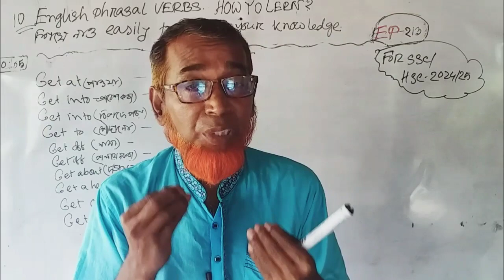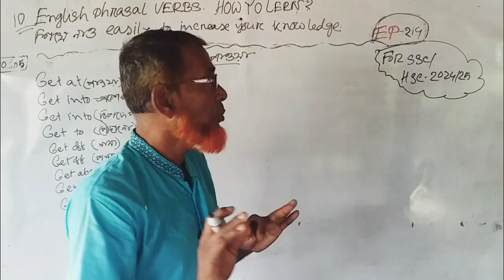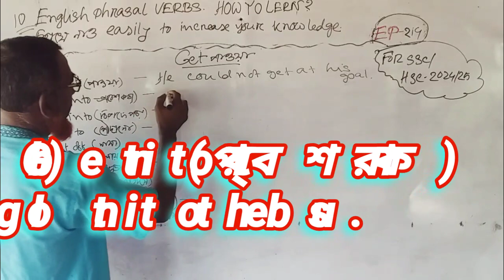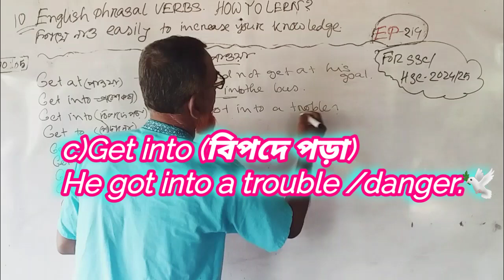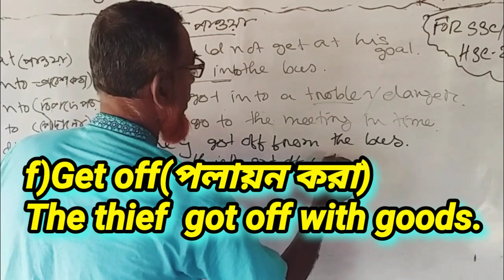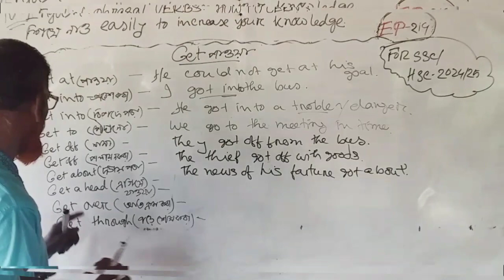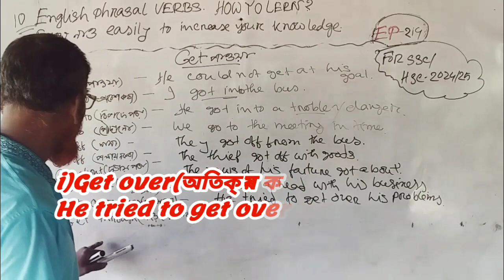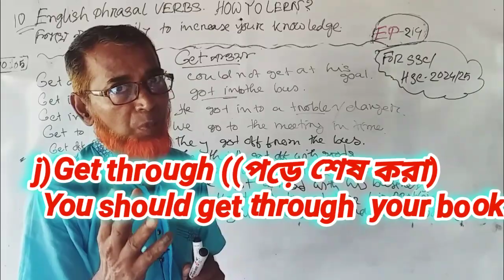10 Important English Phrasal Verbs 🔥How to learn In English 🤔শিখে নাও Easily ✍️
10 Important English Phrasal Verbs 🔥How to learn In English 🤔শিখে নাও Easily ✍️

Hi every one, I show you 10 important english phrasal verb in english grammar and  how to learn phrasal verbs easily in this video. শিখে নাও  10 টি  important phrasal verb in english grammar more easily by watching mentioned video.

Tags👎

phrasalverbclass12englishgrammar 2024-25
LearnEssentialEnglishPhrasalVerbsWith Examples
MostUsefulEnglishPhrasalVerbsForDaily Use

Searchable key✍️

10imporyant englishphrasal verbs
how to use get
phrasal verbs with come
phrasal verbs come
how to use come
learn english
english conversation
speak english
10 important phrasal verb carry out
phrasal verb
phrasal verbs
phrase কাকে বলে
phrases
english phrasal verb carry
phrasal verb
phrasal verbs
ইংরেজি বাক্য তৈরির সহজ নিয়ম
phrasal verbs
phrasal verb
Get into
Get over phrasal verbs
phrasal verb get
phrasal verbs english
most common phrasal verbs
best phrasal verbs
top phrasal verbs
carry out phrasal verb
phrasal verbs with getabout
learn english phrasal verbs
phrasal verbs with examples
phrasal verb class
phrasal verb lesson
Get at meaning
Get phrasal

Phrasal Verbs You MUST Know for Fluent English
Mastering Phrasal Verbs
A Comprehensive Guide
Learn Essential English Phrasal Verbs with Examples
10 মিনিট এ সবচেয়ে বেশি ব্যবহৃত 10 Phrasal Verbs
Most Useful English Phrasal Verbs For Daily Use
English Speaking Practice - Ananya
phrasal verbs
learn phrasal verbs
learn english
class 10 english grammar phrasal verb question answer in odia
phrasal verb class 12 english grammar 2024-25

Hi every one Assalamualikum, you can also watch others video links to get important information by watching videos 👎